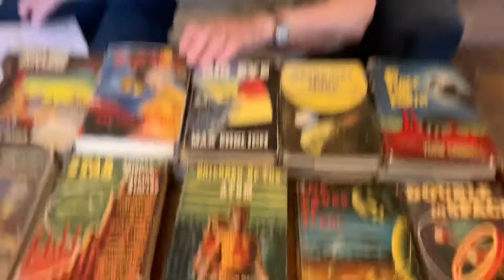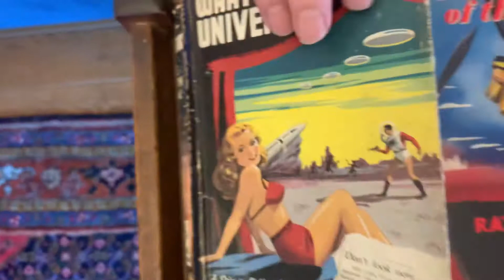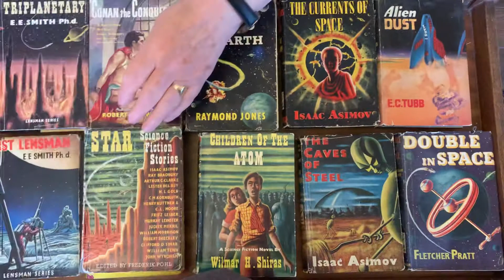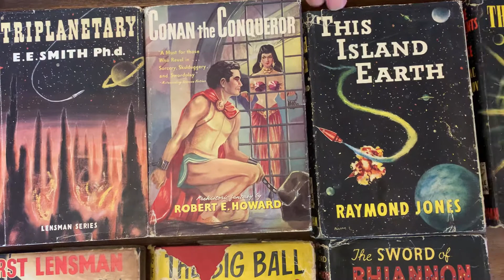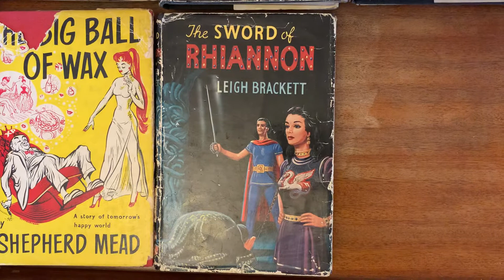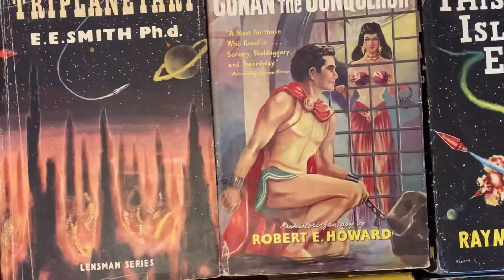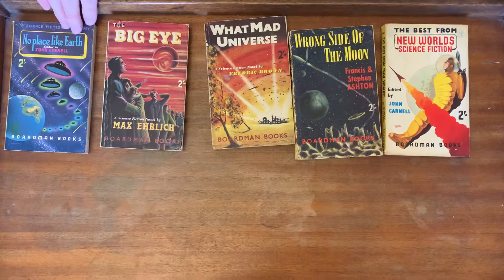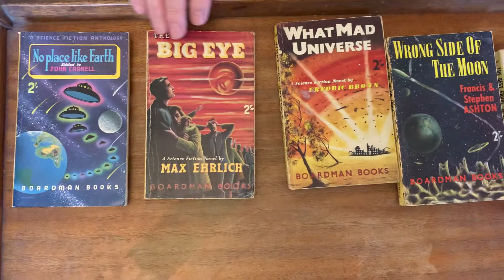Boardman Science Fiction (#24)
The Boardman Science Fiction series attempted to introduce quality science fiction into Britain in both hardcover and paperback. Why did it fail?